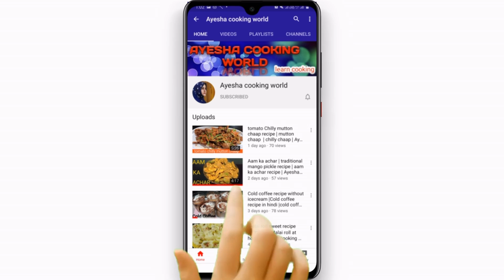इडली सांभर भूल जाओगे जब होटल जैसा रसम वडा बनओगे | South Indian Style Rasam Vada Recipe | Rasam Bonda